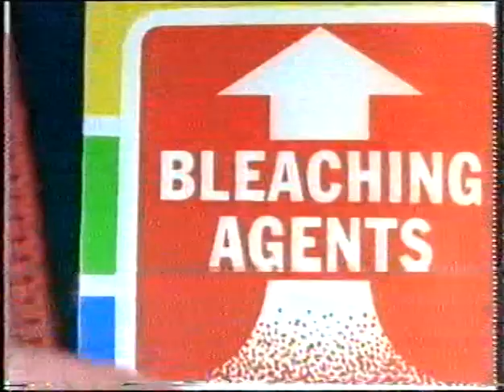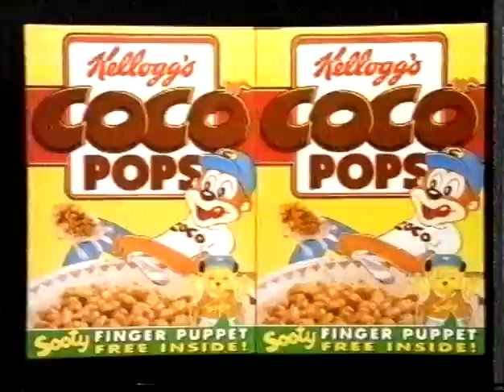Barney and Friends Going Places 1994 TCC transmission - Thursday 10th November 1994